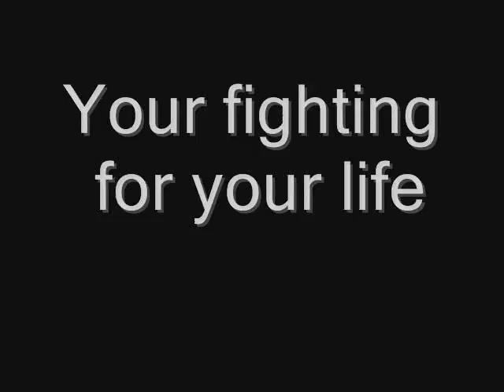Lucky break in BF2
Bunkered in on a rooftop
Enemy commander attempts to drop a supply crate and accidentally takes out his team mate.